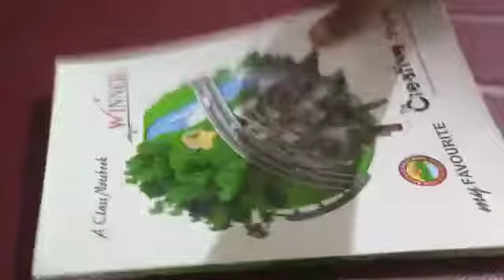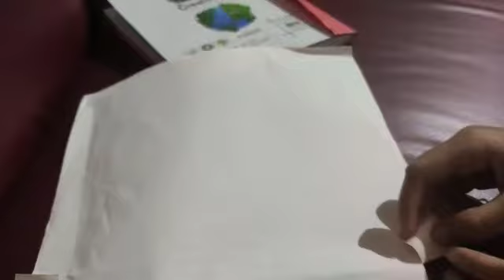Easy Notebook Makeover